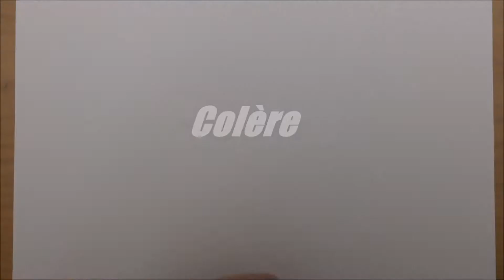Comment dessiner Colère de Vice Versa